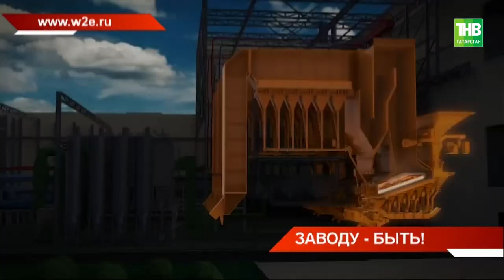Мусоросжигательный завод построят в посёлке Осиново Зеленодольского района - ТНВ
Подмосковный Волоколамск в центре внимания всей России.
Накануне здесь на полигоне "Ядрово" произошел выброс свалочного газа. 60 человек отравились, в больницах оказались шестеро детей. Генеральная прокуратура сейчас начала проверку. Причина произошедшего - скопление опасных газов при брожении мусора. Эта история актуализировала вопрос строительства мусоросжигательных заводов. Как раз четыре должны быть построены в Подмосковье и один в Татарстане.

Его место уже определено. Построят в посёлке Осиново Зеленодольского района. К строительству приступят уже в октябре. Но только после трех важных этапов - общественного обсуждения, экологической и госэкспертизы. Об этом заявила сегодня официальный представитель Казанского Кремля Лилия Галимова. В новой должности она провела первый брифинг. Теперь такие открытые встречи с журналистами по самым важным вопросам будут обсуждаться каждый четверг.

Таяну ноктасы. В эфире: пн, вт, ср, чт - 19:00

7 дней. В эфире: вс - 19:30, 21:30

Координаты:
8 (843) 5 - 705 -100